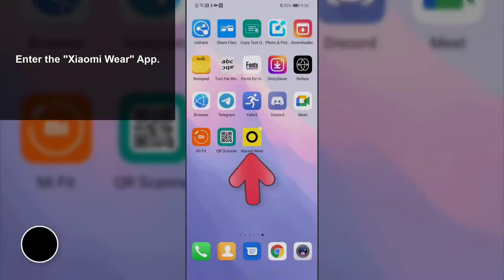📥⌚ How to DOWNLOAD WALLPAPER for Xiaomi Mi Watch Lite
Solvetic_eng video-tutorial to know how to download Xiaomi Mi Watch Lite spheres explained step by step ⭐ 𝗠𝗢𝗥𝗘 𝗩𝗜𝗗𝗘𝗢-𝗧𝗨𝗧𝗢𝗥𝗜𝗔𝗟𝗦 𝗔𝗡𝗗 𝗧𝗜𝗣𝗦

Thanks to this video tutorial, you will learn how to download Xiaomi Mi Watch Lite spheres and the procedure to do this step by step.